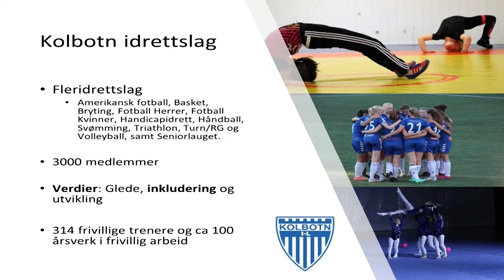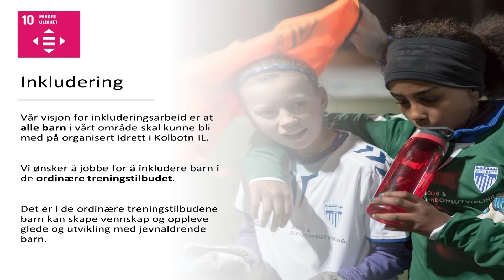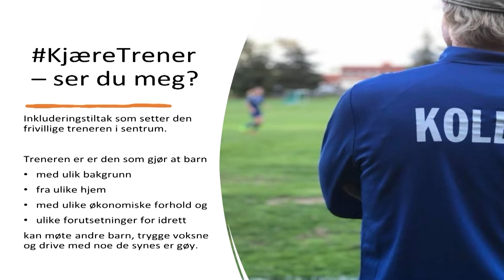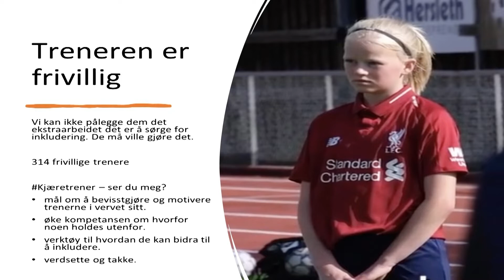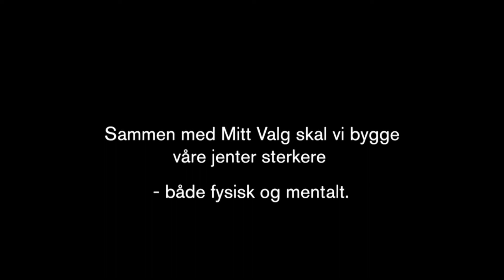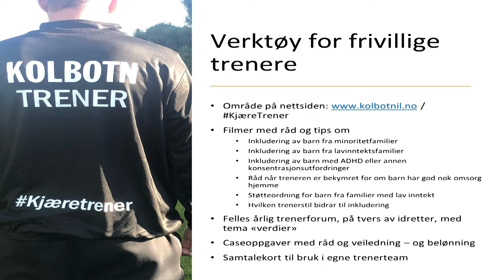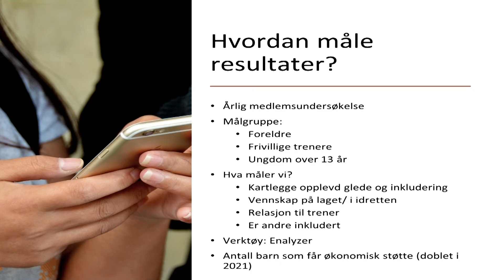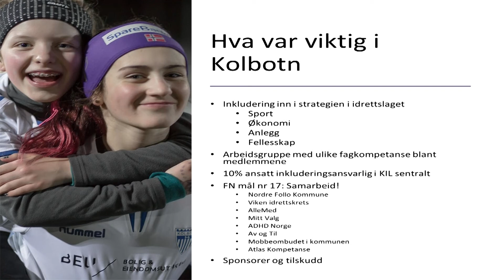Kjære trener - ser du meg, Kolbotn IL - ALLEMED-konferansen 2022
Kolbotn IL jobber aktivt for å inkludere alle barn og unge i sine aktiviteter. Hva må til for at barn med ulik bakgrunn, ulike hjem, ulike økonomiske forhold og ulike forutsetninger for deltakelse i idrett får møte andre barn, trygge voksne og drive med noe de synes er gøy? KjæreTrener er et program med mål om å bevisstgjøre og motivere trenerne i vervet sitt. De får gjennom prosjektet økt kompetanse om hvorfor noen holdes utenfor, og enkle verktøy til hvordan de kan bidra til å inkludere. Innlegget holdes av Maria Høivik Rugaas, Inkluderingsansvarlig Kolbotn IL.

ALLEMED-konferansen 2022

Hva kan du gjøre for å inkludere alle barn og unge i organiserte fritidsaktiviteter? - Om egeninnsats og samarbeid for realiseringen av Fritidserklæringens mål.

Årets konferanse trekker frem gode og konkrete eksempler på tiltak for hva hver og en av oss kan gjøre for å sikre inkluderingen av barn og unge, og hva vi kan samarbeide om! Vi får høre fra både ungdommer ALLEMED har samarbeidet med, ansatte i kommuner, frivillige organisasjoner og mange flere! Gå inn på nettsiden vår for å se hele programmet.

Bidragsytere:
Tinashe Williamson, Konferansier
Kjersti Toppe, Barne- og familieminister
Guro Birkeland, Barne-, ungdoms- og familiedirektoratet
Daniel Arnesen, Institutt for samfunnsforskning
Erika Wollner, ALLEMED
Astrid Gaup Skancke, Hammerfest kommune
Ane Isabelle Simble, Vestby kommune
Maria Høivik Rugaas, Kolbotn IL
Camara Lundestad Joof, Selvstendig næringsdrivende kunstner
Oda Oftung, Unge funksjonshemmede
Cidi Nzita, Springbrett for ungdom
Azizurrehman Khan, Bydelsfedre i bydel Alna
Waqas Ahmed, Bydelsfedre i bydel Alna
Hammerfest ungdomsråd og Hammerfest kommune
Lødingen ungdomsråd og Lødingen kommune
Løren Ungdomscrew
Elevråd i Bømlo og Bømlo kommune
Ungdomsutvalget i Møre og Romsdal Idrettskrets
Linn Hattvang, Ungdom og Fritid
Dancespace
Van Dan Nguyen, Artist

Kevin Jung Park, Technical operations manager / producer (Viken Streaming)
Andreas Tovan, Director / Director of Photography (Viken Streaming)
Nina Park, Audiovisual (AV) technician  (Viken Streaming)
Kompani Kaos
Carina Watnedal, ALLEMED
Maren Alstad Johansen, ALLEMED